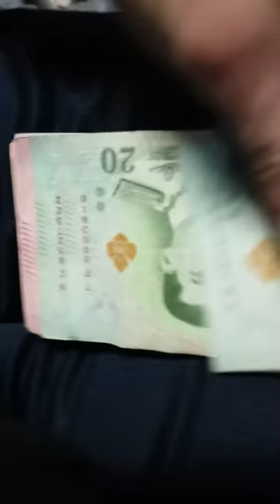It's April 1, 2020 and this is the latest here in Thailand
buhay ofw thailand
work
ibang bansa